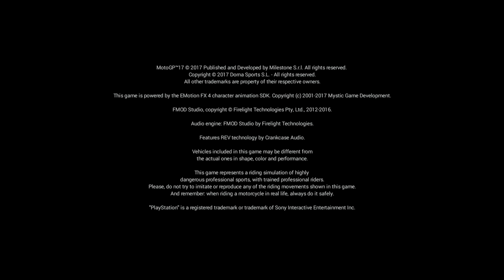Attempt 46 | MotoGP™17 | PS4 Pro | Improving 2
For Video Recording :
1st Camera iPhone X
2nd Camera Note 8
3rd Camera GoPro Hero 7 Black
4th Camera Canon 750D

1) Ford EcoSport
2) Harley Davidson 750 Street Rod
3) Royal Enfield Thunderbird 350